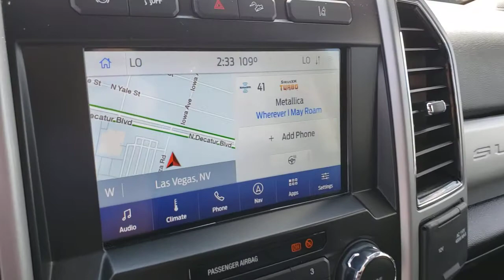Used 2020 Ford F-250SD Lariat Las Vegas, Bullhead City, St. George, Havasu, Pahrump, NV P12518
White Used 2020 Ford F-250SD Lariat available in Las Vegas, Nevada at Friendly Ford. Servicing the Bullhead City, St. George, Havasu, Pahrump, NV area.

Friendly Ford
660 N Decatur Blvd

Recent Arrival! CARFAX One-Owner. Certified. Star White Metallic Tri-Coat Lariat 4WD 4WD.brbrWelcome to Friendly Ford! Located in Las Vegas, NV, Friendly Ford is proud to be one of the premier dealerships in the area.brbrFord Gold Certified Details:brbr  * Vehicle Historybr  * Warranty Deductible: $100br  * and 22,000 FordPass Rewards Points to use toward first two maintenance visitsbr  * Roadside Assistancebr  * 172 Point Inspectionbr  * Powertrain Limited Warranty: 84 Month/100,000 Mile (whichever comes first) from original in-service datebr  * Limited Warranty: 12 Month/12,000 Mile (whichever comes first) after new car warranty expires or from certified purchase datebr  * Transferable Warranty
GVWR: 10,000 lb Payload Package,10 Speakers,AM/FM radio: SiriusXM,Radio data system,Radio: B&O System by Bang & Olufsen,SiriusXM Radio,SYNC 3 Communications & Entertainment System,Air Conditioning,Automatic temperature control,Front dual zone A/C,Rear window defroster,Power driver seat,Power steering,Power windows,Remote keyless entry,Steering wheel mounted audio controls,Traction control,4-Wheel Disc Brakes,ABS brakes,Dual front impact airbags,Dual front side impact airbags,Emergency communication system: SYNC 3 911 Assist,Front anti-roll bar,Low tire pressure warning,Overhead airbag,Brake assist,Electronic Stability Control,Exterior Parking Camera Rear,Rear Parking Sensors,Auto High-beam Headlights,Delay-off headlights,Front fog lights,Fully automatic headlights,Panic alarm,Security system,Speed control,Bumpers: chrome,Heated door mirrors,Power door mirrors,PowerScope Trailer Tow Mirrors w/Heat,Rear step bumper,Turn signal indicator mirrors,110V/400W Outlet,Adjustable pedals,AppLink/Apple CarPlay and Android Auto,Auto-dimming Rear-View mirror,Compass,Driver door bin,Driver vanity mirror,Flow-Through Console,Front Leather Seating Surfaces 40/Console/40,Front reading lights,Illuminated entry,Leather steering wheel,Outside temperature display,Overhead console,Passenger vanity mirror,Rear reading lights,Rear seat center armrest,Tachometer,Telescoping steering wheel,Tilt steering wheel,Trip computer,Front Bucket Seats,Front Center Armrest,Power passenger seat,Split folding rear seat,Passenger door bin,Alloy wheels,Wheels: 18 Bright Machined Cast Aluminum,Variably intermittent wipers,3.73 Axle Ratio